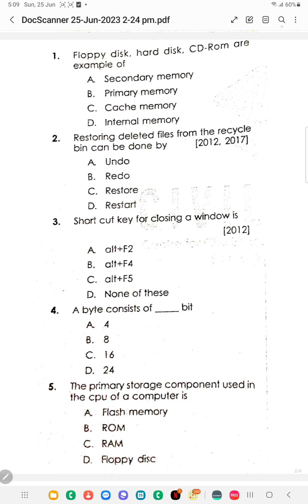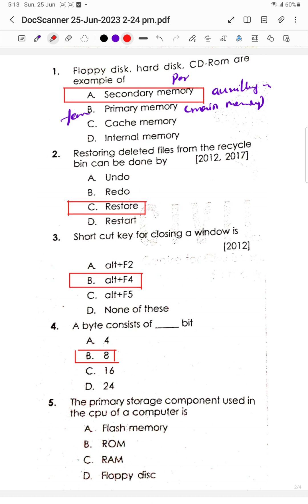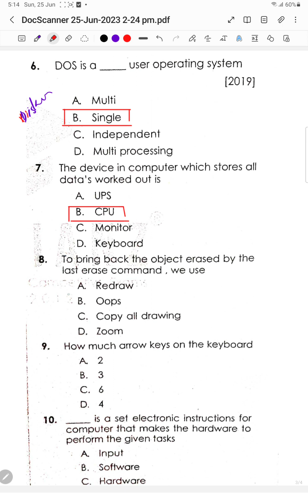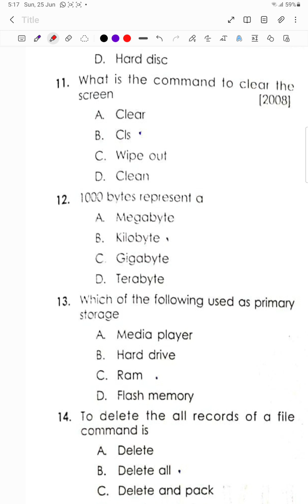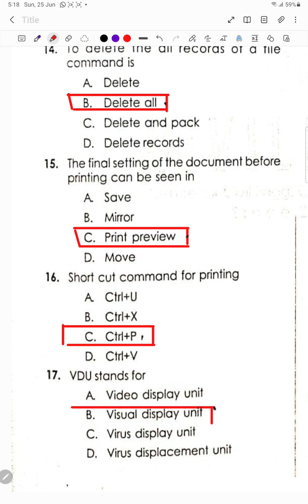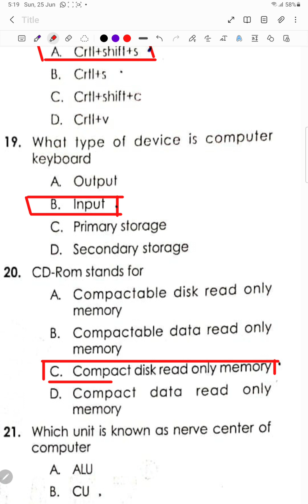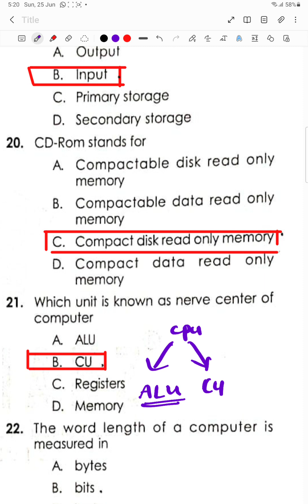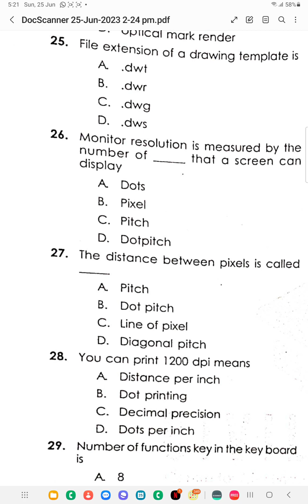COMPUTER FUNDAMENTALS IMPORTANT# QUESTIONS:# CIVIL ENGINEERING#:AUTOCAD#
overseer